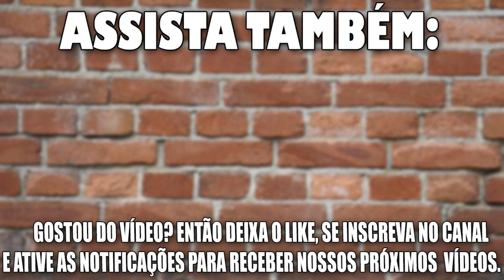PEDREIRO EXPLICA COMO A UMIDADE POR CAPILARIDADE ATACA AS PAREDES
ISSO VAI VIRAR FEBRE NA CONSTRUÇÃO!!

REPRESENTANTE SÃO PAULO
Eloy Fone: 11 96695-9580 / 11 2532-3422

REPRESENTANTE EM PERNAMBUCO E PARAIBA

Conheça a fórmula do orçamento per
feito: